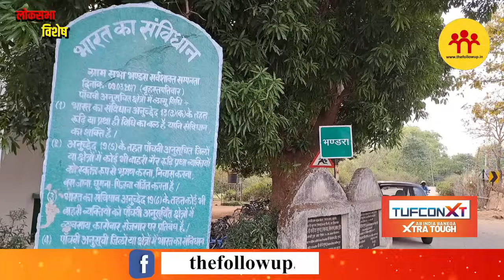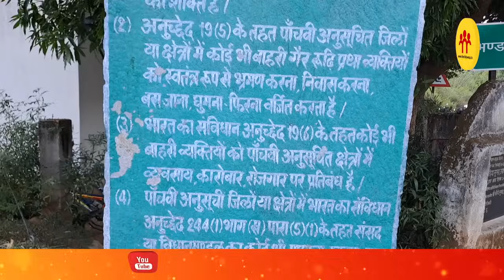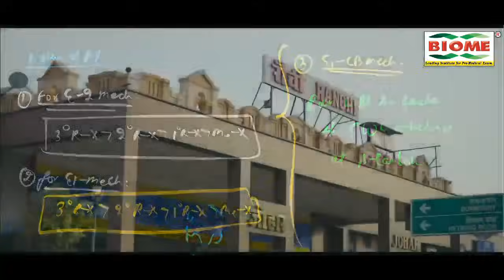झारखंड में पत्थलगढ़ी की शुरुआत करने वाली बबिता कच्छप लड़ रहीं सांसदी का चुनाव, मुद्दों पर क्या बोलीं